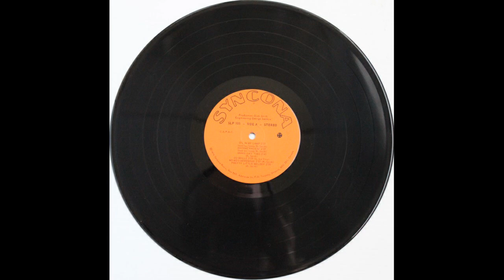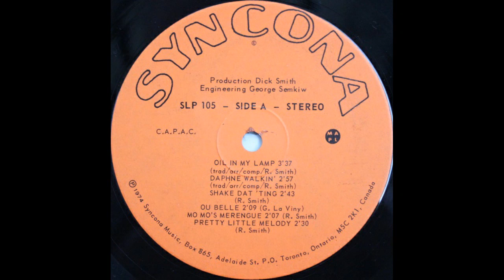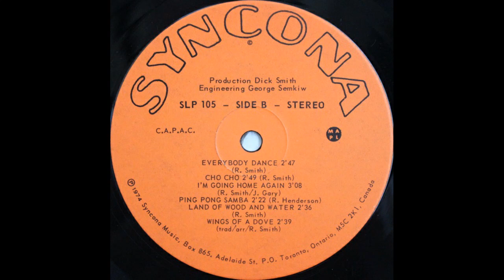Syncona - I'm Going Home Again, Canadian Easy Listening / Lounge 33rpm 1974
Syncona - I'm Going Home Again
From the album:
Syncona
Syncona Music, 1974

This is track B3 from the debut album by this great Caribbean styled band formed by Dick "Syncona" Smith.